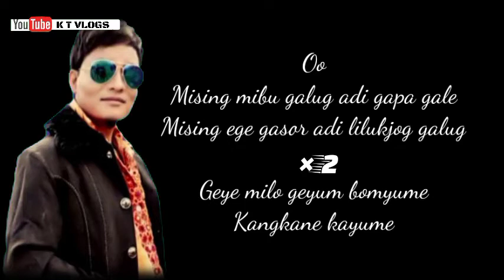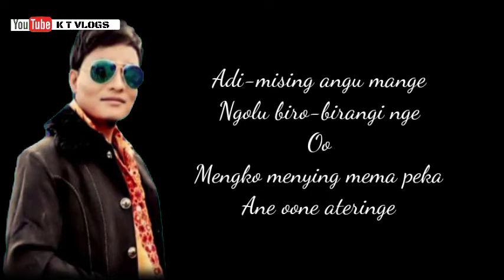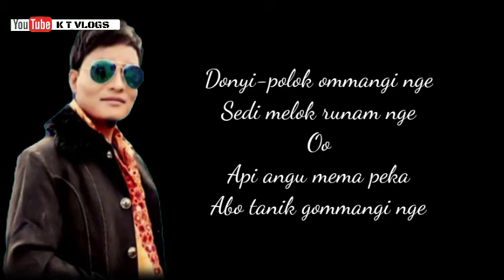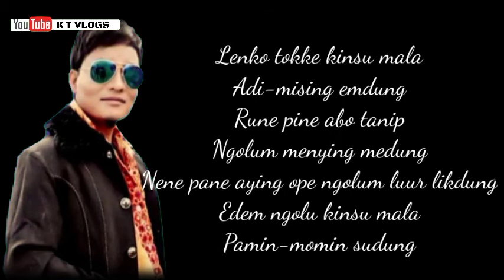Adi tokke song lyrics